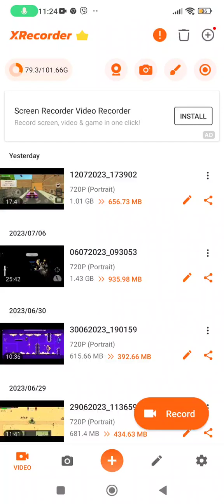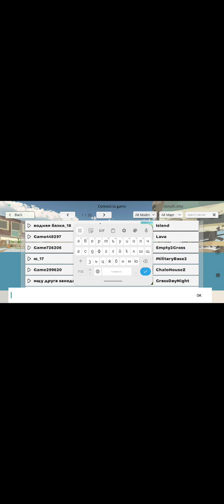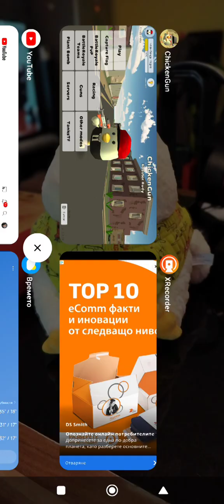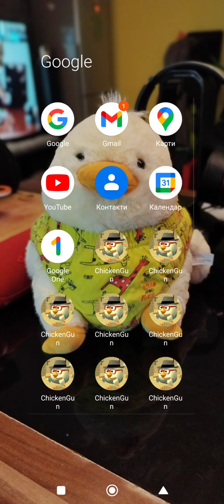играя chicken gun и намирам баласа и го убивам 🐥🪓